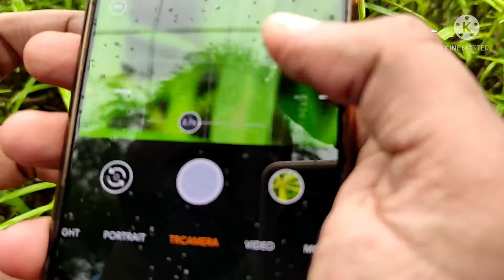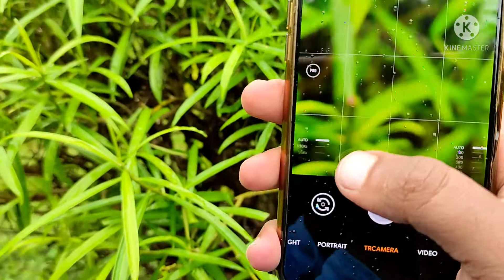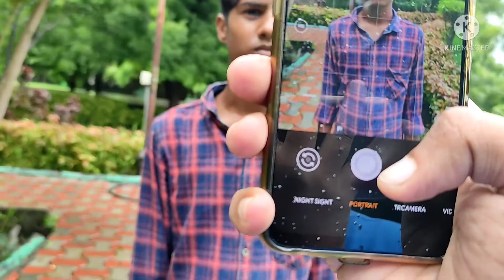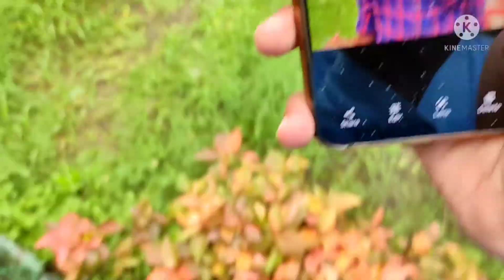THE BEST GCAM FOR REALME 7 PRO POCO X2 POCO X3 REALME 8 RUI2 REALME UI 2 TrCAMERA | HOW TO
Hello namastey doston, mera naam hai deepak aur iss channel par main banata hu tech related videos, review, unboxing, tests of new gadgets.. kindly subscribe to the channel for tech related contents..